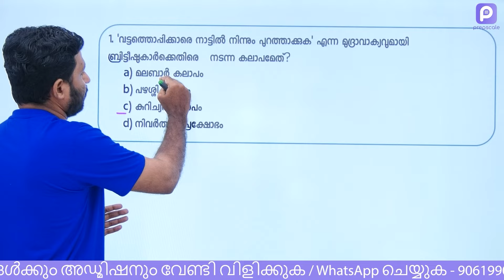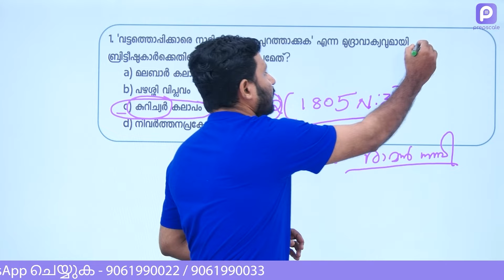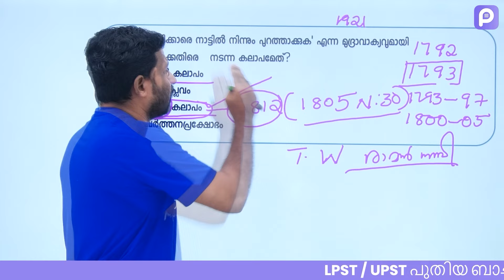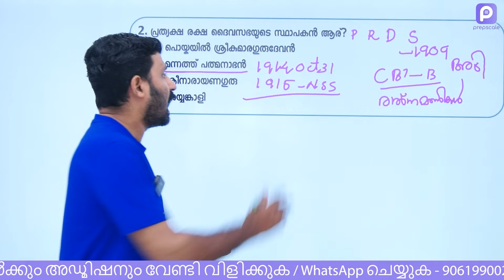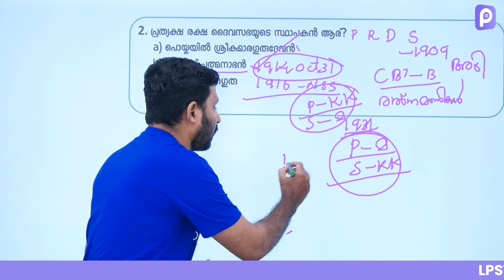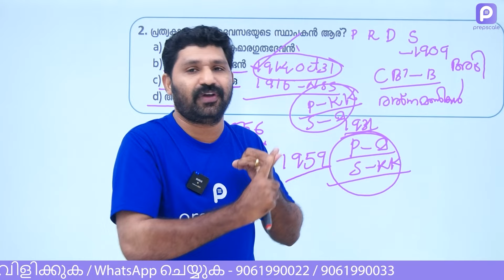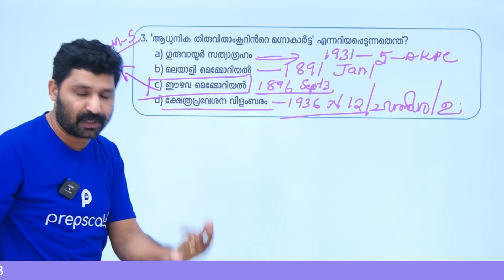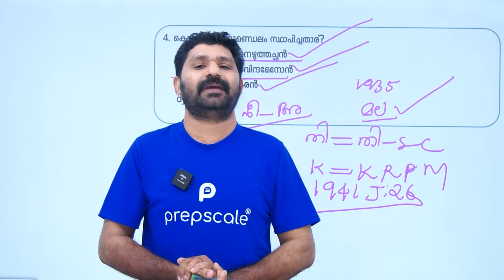LPUP Previous Questions - LPST 26-06-2023 Kerala History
LPST Previous Questions and related facts.

Prepscale LPST/UPST  Batch നെ കുറിച്ചുള്ള വിവരങ്ങൾക്ക്  LPUP എന്ന് 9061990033 നമ്പറിലേക്ക് WhatsApp ചെയ്യുക.

താഴെയുള്ള ലിങ്ക് ഉപയോഗിച്ച് ഡയറക്റ്റ് ആയി WhatsApp ചെയ്യാം.

കൂടുതൽ സംശയങ്ങൾ ഉള്ളതിനാൽ ഇതുമായി ബന്ധപ്പെട്ട് ഒരു വെബ്ബിനാർ നടത്തുന്നതാണ്. ഇതിനായി Webinar എന്ന് 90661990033 ലേക്ക് WhatsApp ചെയ്യുക. അല്ലെങ്കിൽ ഞങ്ങളുടെ Free WhatsApp community യിൽ ജോയിൻ ചെയ്യുക.

കൂടാതെ 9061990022 / 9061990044 നമ്പറുകളിൽ WhatsApp ചെയ്യുകയോ വിളിക്കുകയോ ചെയ്യാം.